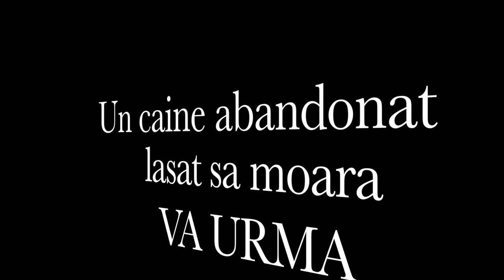AM GASIT UN CAINE CIOBANESC MIORITIC CARE LUPTA SA TRAIASCA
Salut prieteni in acest clip va prezint o descoperire socanta care ma lasat fara cuvinte, mai exact am gasit un caine legat, sechestrat intr-o curte, casa parasita, animalul era fara apa si fara mancare, epuizat lipsit de putere la un pas de moarte, mai multe informatii aflati in acest material video.
Ajuta un suflet nr.IBAN RO71RNCB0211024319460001  Nume IONESCU LEHADUS CONSTANTIN
Ciobanesc Mioritic Abandonat
Hunde Adoption direkt